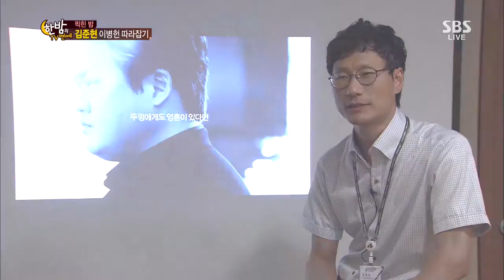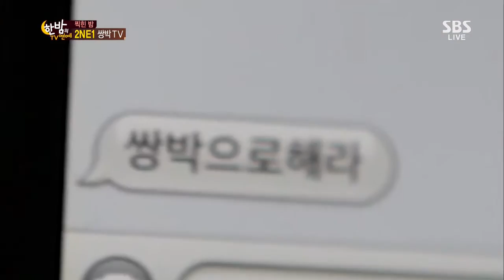SBS 한밤의TV연예 130717 #4(3)